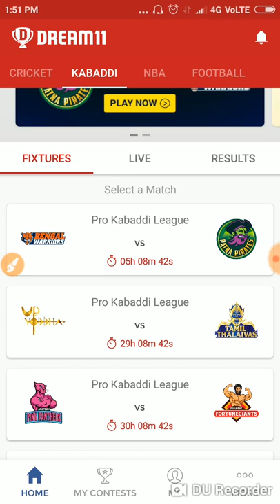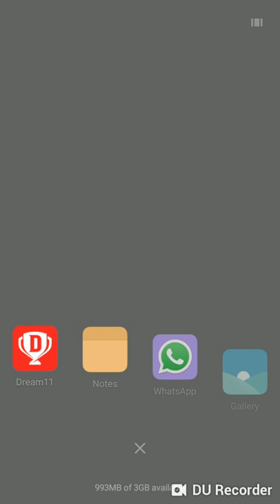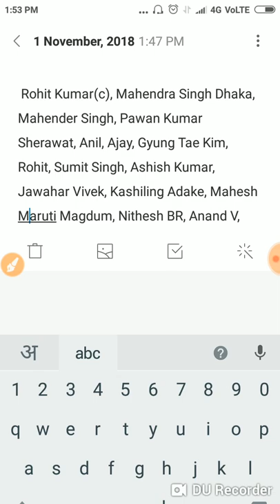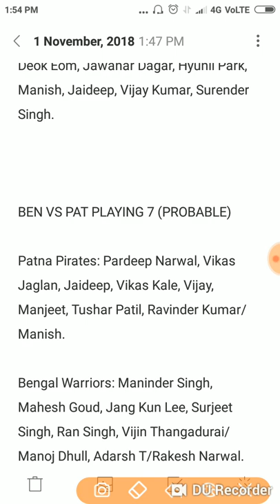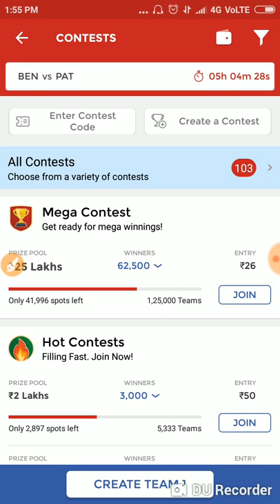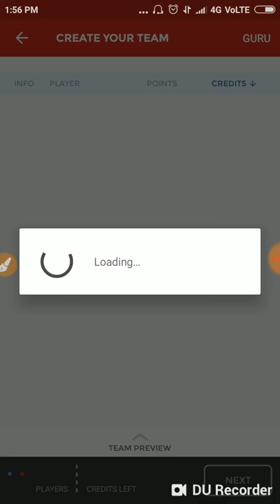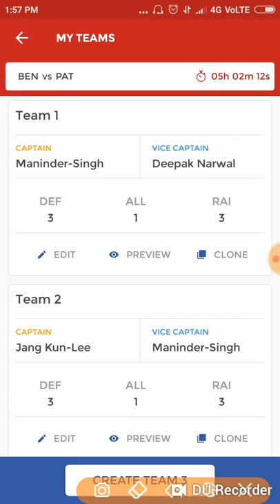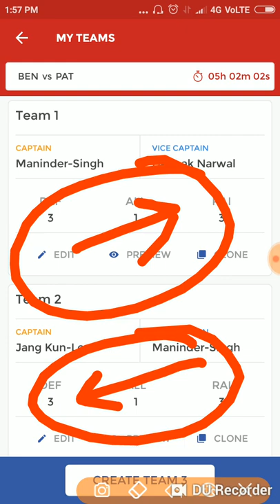BENGAL WARRIORS VS PATNA PIRATES PRO KABAGGI LEAGUE DREAM SURE TIPS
Dream sure tips Pro kabaddi league Today's match
Dream sure tips
Tips regarding fantasy cricket,football kabaddi.Dream 11 prediction daily team updates about players and pitch conditions.To join our telegram group whatsapp us .on 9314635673